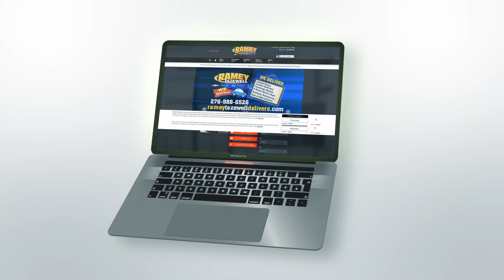Ramey Tazewell 4-2024